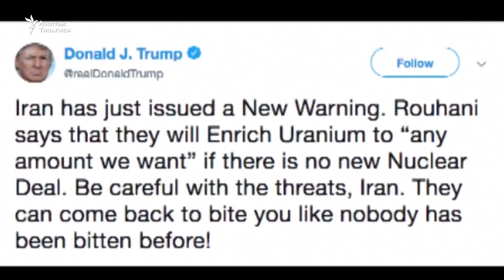Роухани: Иран уранды каалагандай байыта берет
Роухан Вашингтон менен макулдашууга жетишилсе, чечим “бир сааттын ичинде” жокко чыгарыларын белгилеп, эл аралык коомчулукту тынчсызданбоого чакырды. Анын билдирүүсүндө, АКШ Иранга карата санкцияларды жеңилдетпесе, Арак шаарындагы реактордун иши калыбына келтирилет.